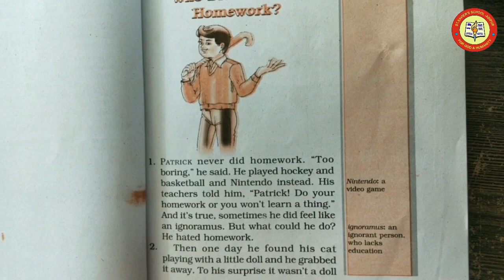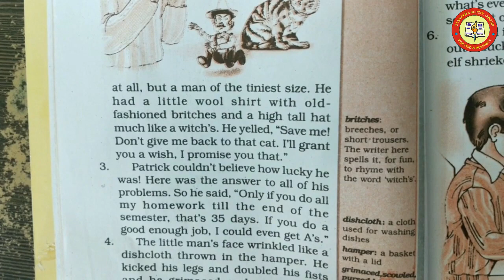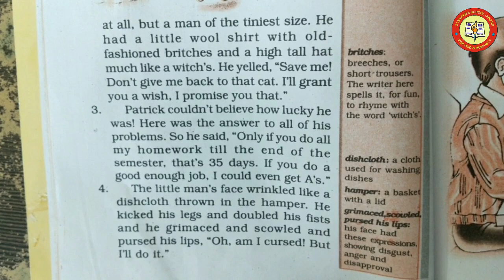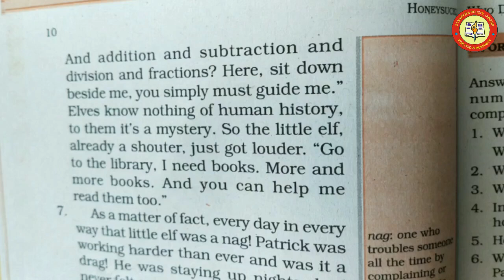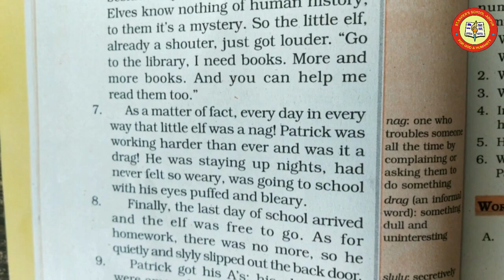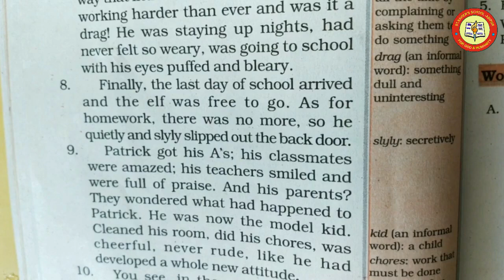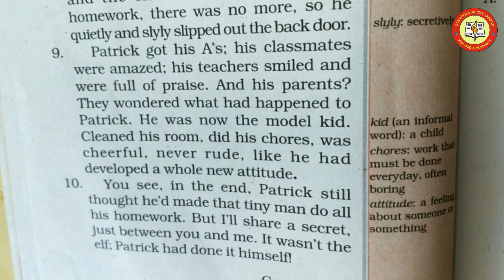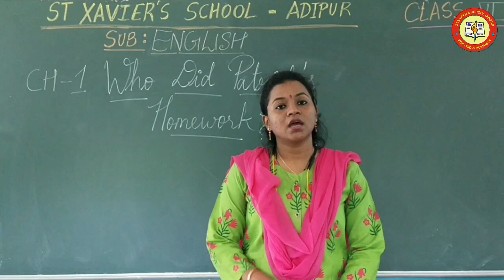Std 6 English Ch 1 Part 1